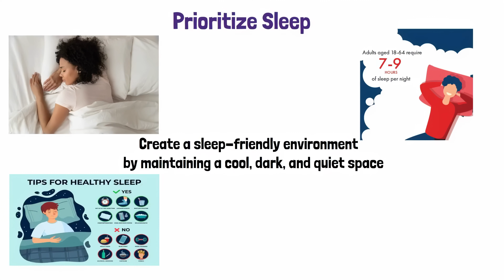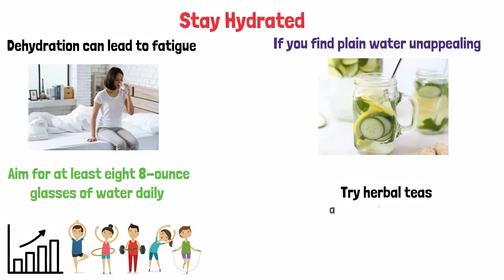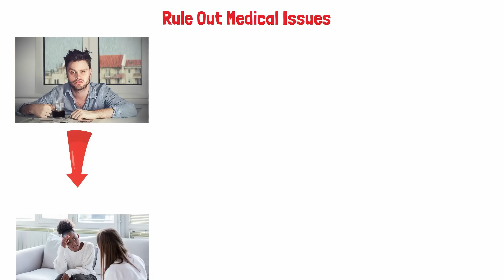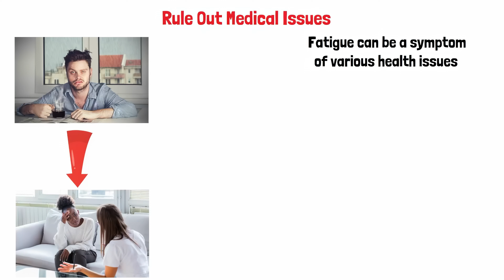How to Stop Feeling Tired in 2024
Feeling tired is a common human experience that can manifest as physical fatigue, mental exhaustion, or a combination of both.

how to stop feeling tired after eating
how to stop feeling tired
how to stop feeling tired instantly
how to stop feeling tired in the afternoon
why am i so tired all the time
why am i always tired
why am i so tired
why am i always tired and have no energy female
tired all the time

It can result from numerous factors, such as inadequate sleep, stress, overexertion, or an imbalanced diet.

Chronic tiredness might also be indicative of an underlying medical condition, such as anemia, thyroid issues, or sleep disorders like sleep apnea or insomnia.

When experiencing tiredness, one's ability to concentrate, make decisions, and perform daily tasks can be significantly hindered, potentially affecting personal and professional life.

To combat tiredness, it is crucial to establish healthy habits, including maintaining a consistent sleep schedule, incorporating regular exercise, managing stress, and ensuring a balanced diet.

However, if fatigue persists despite these efforts, it is essential to consult a healthcare professional to determine the root cause and develop an appropriate treatment plan.